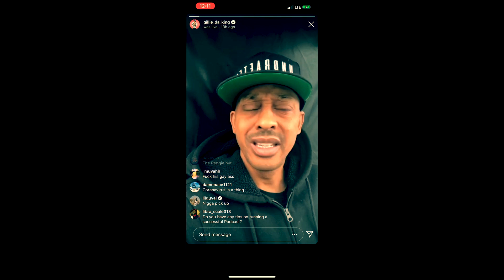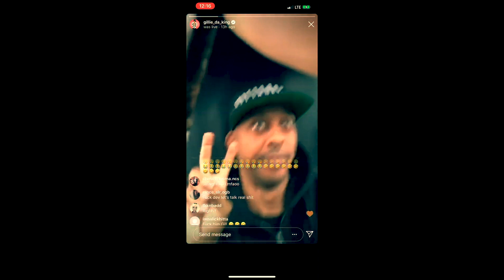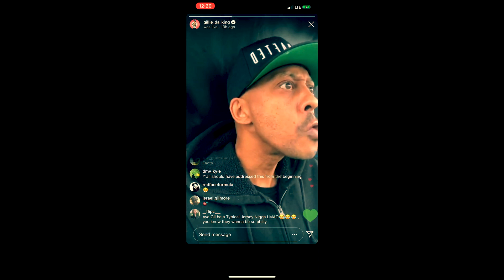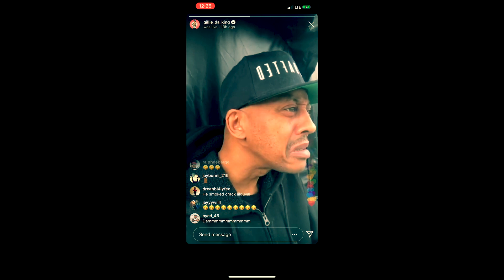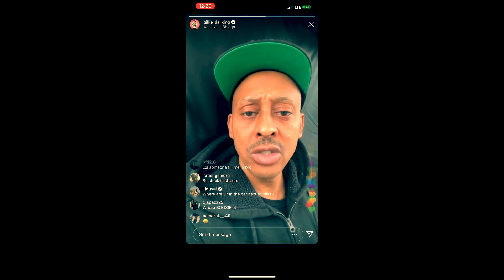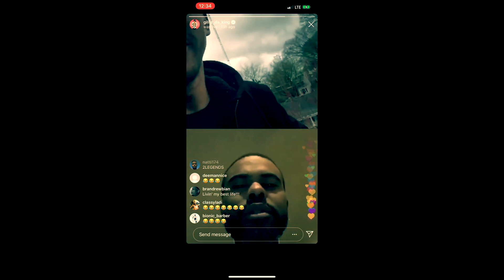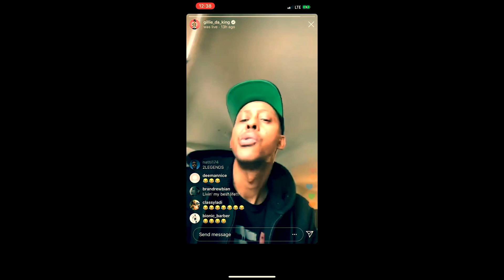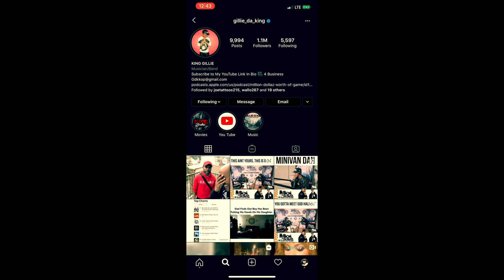GILLIE DA KING EXPLAINS FIRING DEV FROM MILLON DOLLARS WORTH OF GAME PODCAST